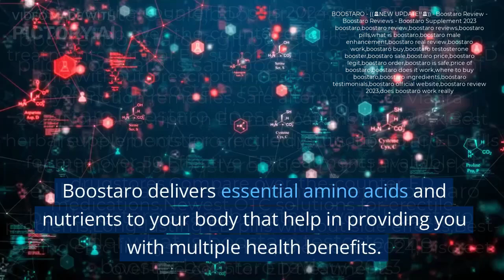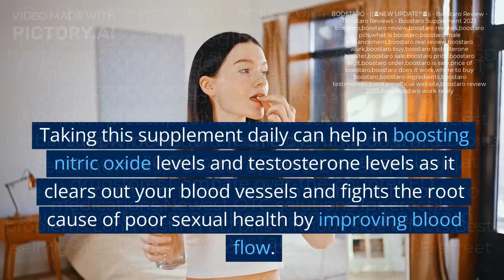Best Over the Counter ED Pills 2024: Top 5 Natural Alternatives to Prescription Medications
Are you struggling with erectile dysfunction but hesitant about prescription medications? Look no further! In this comprehensive guide, we explore the best over-the-counter ED pills for 2024, focusing on natural alternatives that can help improve your sexual health and confidence.
🔎 What you'll discover in this video:
• An in-depth look at the top 5 natural ED supplements
• How these alternatives compare to prescription medications like Viagra
• The science behind each supplement's effectiveness
• Potential side effects and safety considerations
• Tips for choosing the right OTC ED pill for your needs
We've done extensive research to bring you the most up-to-date information on non-prescription options for treating erectile dysfunction. From herbal remedies to amino acid supplements, we cover a range of natural alternatives that have shown promise in clinical studies and real-world use.
🌿 Featured natural ED alternatives:
L-arginine
Panax ginseng
DHEA
Yohimbine
Propionyl-L-carnitine
Learn about the recommended dosages, potential interactions, and what to look for when purchasing these supplements. We'll also discuss lifestyle changes that can complement these natural treatments and improve your overall sexual health.
Remember, while these over-the-counter options can be effective for mild to moderate ED, it's crucial to consult with a healthcare professional before starting any new supplement regimen. We'll explain why medical advice is important and when you should consider prescription medications instead.
👨‍⚕️ Expert insights: Hear from urologists and sexual health specialists about the pros and cons of OTC ED treatments.
💡 Bonus tips: Discover natural ways to boost your libido and improve erectile function without pills.
Don't let ED impact your quality of life any longer. Watch now to learn about safe, natural alternatives that could help you regain your sexual confidence in 2024!